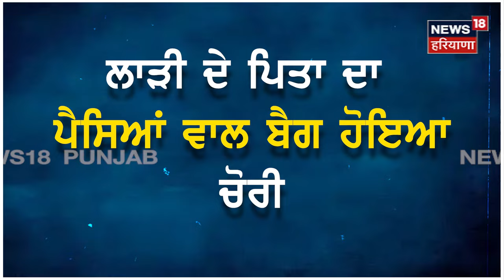Uttar Pradesh | ਖੁਜਲੀ ਗੈਂਗ ਦਾ ਇਹ ਨਵਾਂ ਤਰੀਕਾ, ਲਾੜੀ ਦੇ ਪਿਤਾ ਦਾ ਪੈਸਿਆਂ ਵਾਲਾ ਬੈਗ ਕਰਤਾ ਗਾਇਬ | Khujli gang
ਵਿਆਹ ਵਾਲੇ ਦਿਨ ਲਾੜੀ ਦੇ ਪਿਤਾ ਦਾ ਪੈਸਿਆਂ ਵਾਲਾ ਬੈਗ ਕਰਤਾ ਗਾਇਬ। ਖੁਜਲੀ ਗੈਂਗ ਦਾ ਇਹ ਨਵਾਂ ਤਰੀਕਾ ਤੁਹਾਡੇ ਵੀ ਉਡਾ ਦੇਵੇਗਾ ਹੋਸ਼।